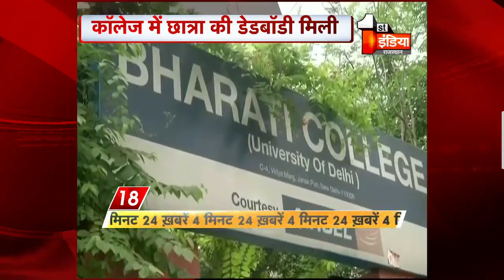4 मिनट 24 ख़बरें